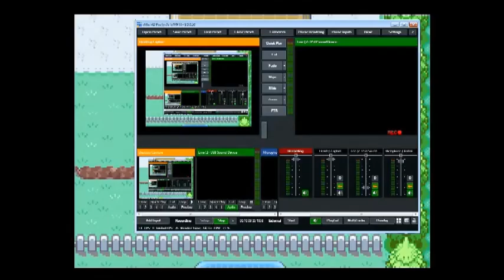Pokemon Fire Red Nuzlocke Part 11 : To Viridian City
so in part 11 i have just finished doing the islands and now on the road to viridian city for my 8th badge.